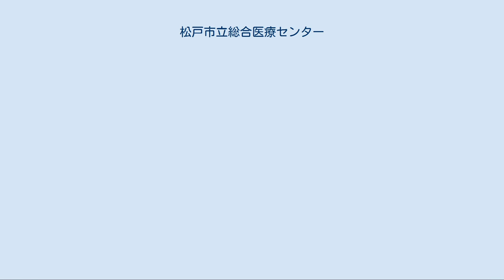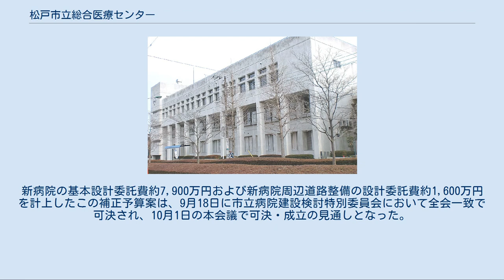松戸市立総合医療センター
松戸市立総合医療センター（まつどしりつそうごういりょうセンター）は、千葉県松戸市にある医療機関。
救命救急センター、臨床研修指定病院、千葉県災害拠点病院に指定されている。
通称は「松戸市立病院」。
中華人民共和国黒龍江省ハルビン医科大学第一臨床医学院と姉妹病院の提携をしている。
2017年12月27日に国保松戸市立病院を移転し改称・開院した。
 東葛北部地域における中核病院である。
第2種感染症指定医療機関（知事指â定）に指定されている。
 松戸市には市立の医療機関として松戸市立福祉医療センター東松戸病院もあり、連携した医療を行っている。
 1995年の阪神・淡路大震災の後、現病院の耐震性に問題があると判明し、加えて施設の老朽化も進んでいたことから建て替えが計画され、以来10年以上にわたって用地の選定などの議論が続けられた。
 2008年12月に当時の川井敏久市長が東松戸駅前（松戸市紙敷）への新病院移転構想を表明した。
2013年春の開院を目指しての計画を公表した。
市が提案した「新病院施設整備に係る出資金」の中の建設工事費が約156億円かかることについて市民・市議会の中にも推進派と反対派が対立し、具体的な解決の糸口が見当たらないまま2010年6月13日に市長選挙が行なわれ、現地建て替えを主張した本郷谷健次が川井を破って当選したため、この移転計画は棚上げとなった。
 本郷谷新市長は建替計画検討委員会を設置し、現地建て替えの可否を検証することとなった。
ところが、市が業務委託したコンサルタント会社から示されたコスト試算は工期6年3ヵ月、事業費約173億円、また工事期間中の減収が約32～62億円にも及ぶという厳しい内容であった。
2011年3月28日、検討委員会は「現地建て替えは現実の問題として非常に困難である」と結論付け、「移転建て替えの道を探るべき」との提言を出した。
 これを受けて市は6月30日に新病院整備構想案を8案提示。
内容的には過去10年以上に渡って議論されてきた案の再提示であり、事実上議論は振り出しに戻った。
9月15日には本郷谷市長が現地建て替えの断念を正式に表明した。
 2012年9月11日、松戸市は市議会定例会に千駄堀地区への建て替えを目指す補正予算案を追加提案した。
このときの提案理由説明で、本郷谷市長は公約通り実現できなかったことを謝罪した。
新病院の基本設計委託費約7,900万円および新病院周辺道路整備の設計委託費約1,600万円を計上したこの補正予算案は、9月18日に市立病院建設検討特別委員会において全会一致で可決され、10月1日の本会議で可決・成立の見通しとなった。